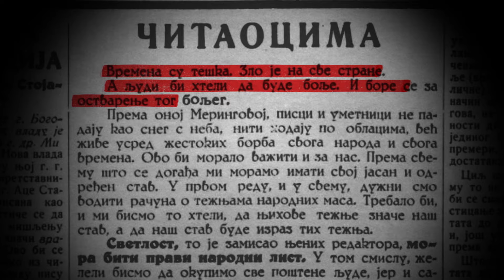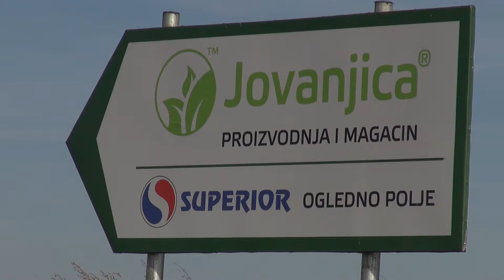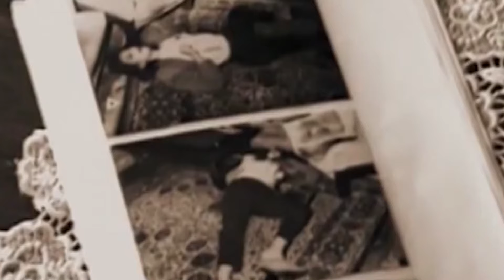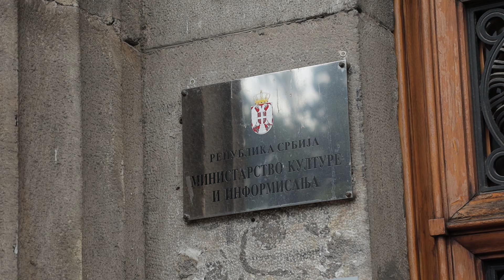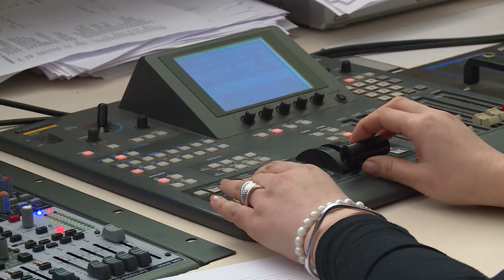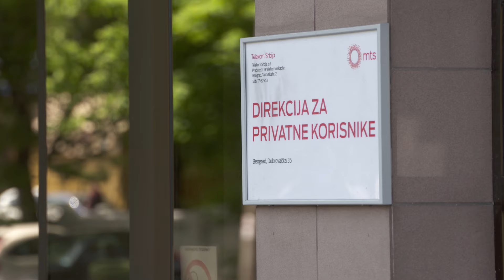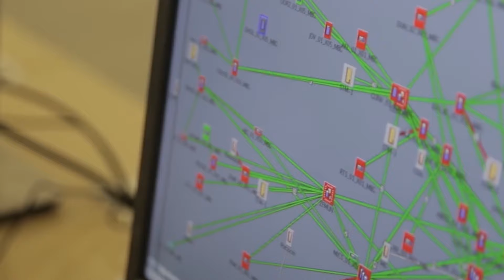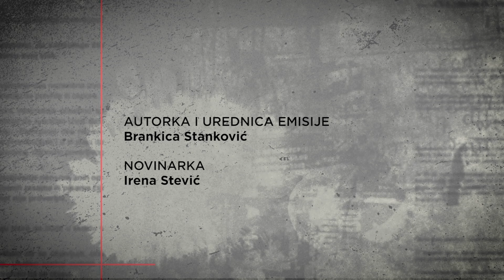Tačka, prvi deo (Emisija)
Borba za medije ili borba za vlast – svodi se na isto već 20 godina. Opozicija dokazuje da slobode nema, vlast da je ima i previše.

U novom dvodelnom serijalu Insajdera na pitanja o slobodi medija odgovaraju savetnica za medije predsednika Srbije Suzana Vasiljević, savetnik za medije predsednice Vlade Srbije Mladen Bašić, članica Saveta REM Olivera Zekić, državni sekretar Ministarstva kulture informisanja Aleksandar Gajović, državni sekretar Ministarstva kulture i informisanja od 2013. do avgusta 2016. Saša Mirković, kao i koordinator za internet i multimediju Telekoma Vladimir Lučić.

Pored njih, za serijal govore i Snježana Milivojević, profesorka Fakulteta političkih nauka, Rade Veljanovski, profesor Fakulteta političkih nauka i odbornik Građanskog demokratskog foruma, Vukašin Obradović predsednik Nezavisnog udruženja novinara Srbije od 2010. do 2017, Zoran Gavrilović iz Biroa za društvena istraživanja- BIRODI, Tanja Maksić iz Birna i ujedno članica Radne grupe za izradu medijske strategije, Nevena Simendić urednica Televizije Pančevo od 2004. do 2015. godine.